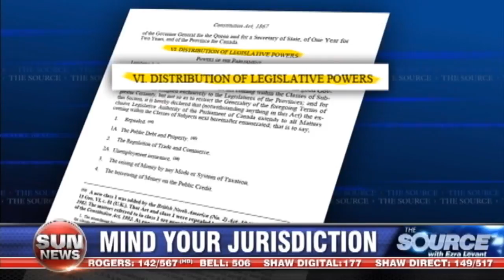Meddling in federal affairs